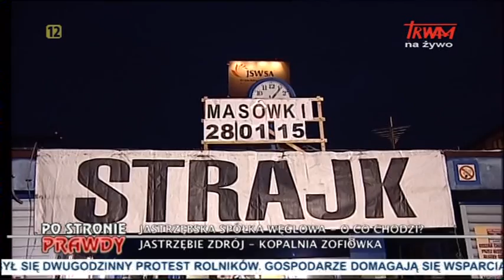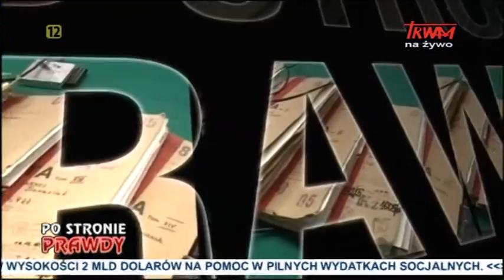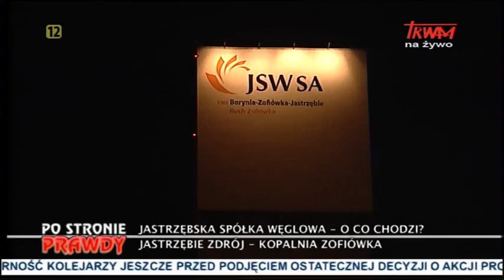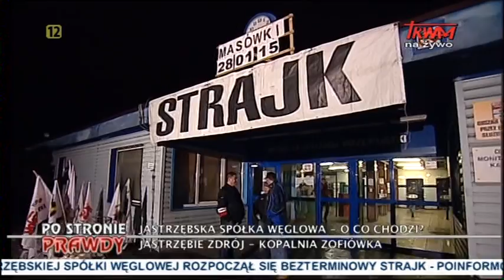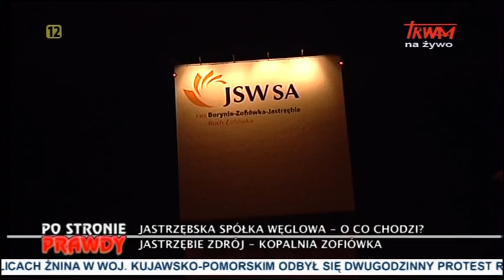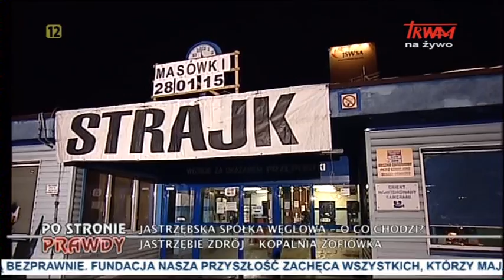Po stronie prawdy: 28.01.2014